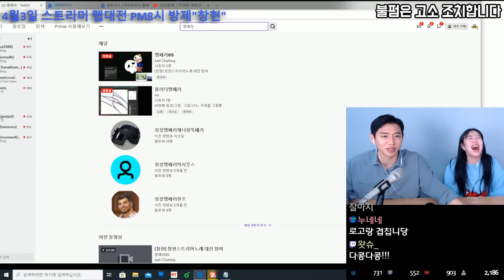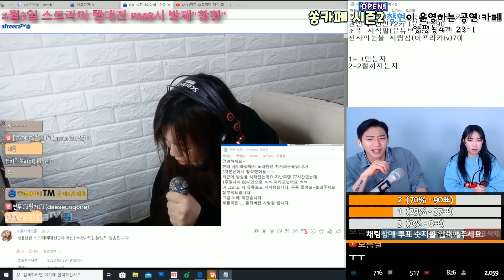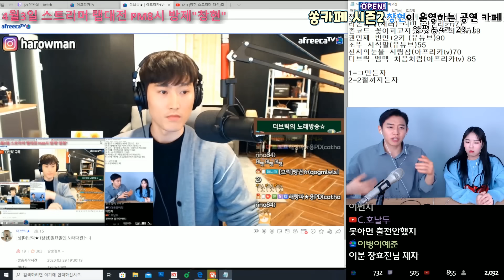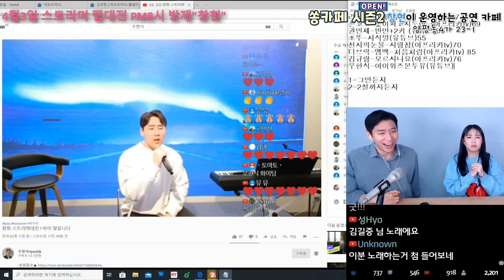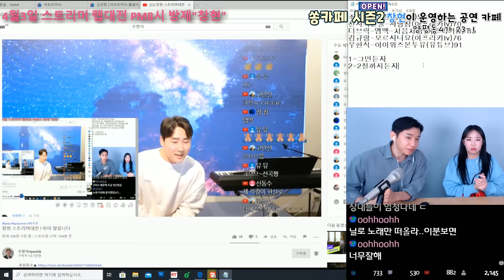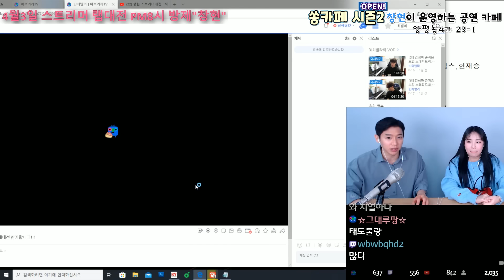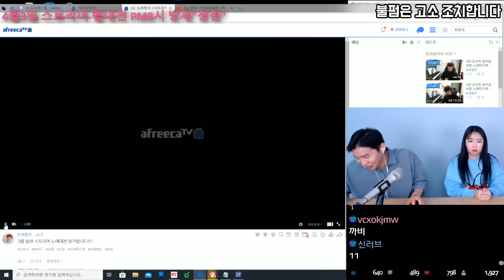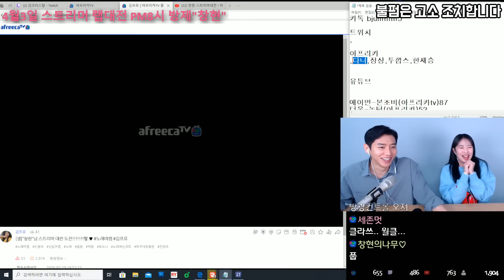[스트리머노래대전3회 예선2차2부] 헬곡을 지옥으로 만들어버렸습니다 +2키업 반만